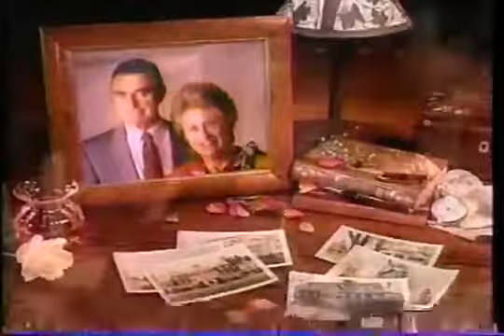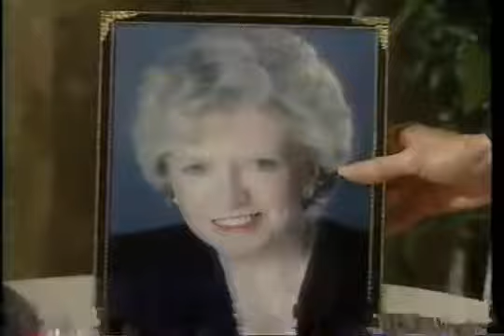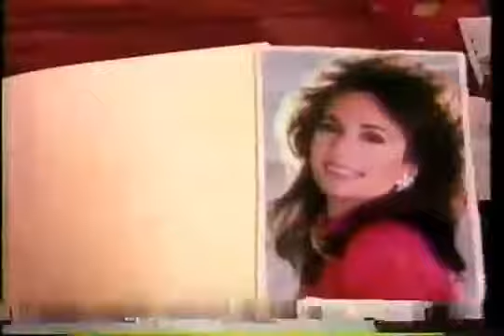All My Children - August 8, 1994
All My Children Tuesday August 9,1994 Note: This episode missing the end credits.

All My Children Monday August 8, 1994.

All My Children Friday August 5, 1994 Erica discovers that Mona has died in her sleep.

Complete Episode.

All My Children August 12th, 1994.